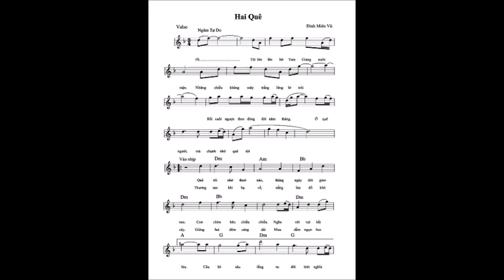Hai Quê- Đinh Miên Vũ- Quang Lê